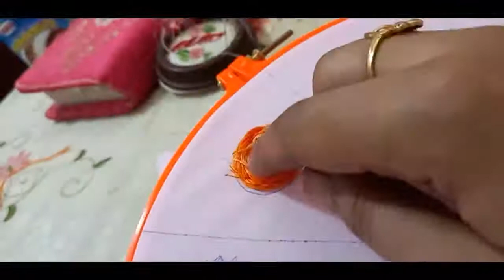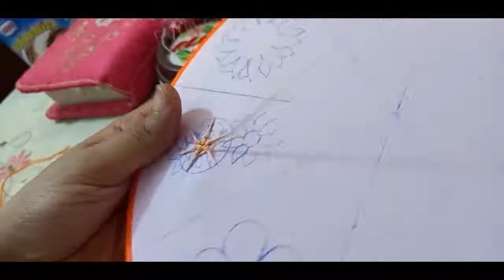وردة بغرزة العنكبوت